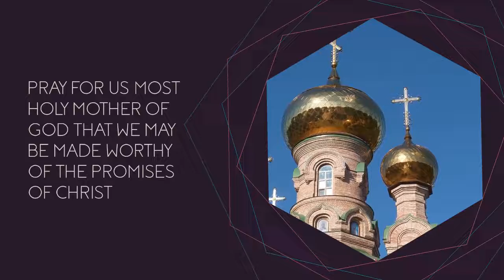IRAN OUR LADY PRAY FOR PERSIA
OUR LADY IS THE GREATEST HELP FROM HEAVEN
HOLY MARY PLEASE HELP US